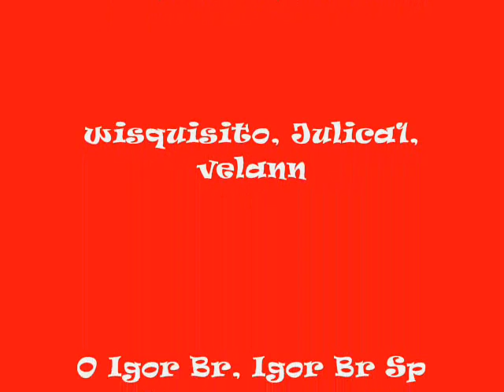cook 99 --- gottizin1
gratzz manim!!! te love! gratzz cook 99!!@$%¨#@#$%¨by: joxxd!@$$